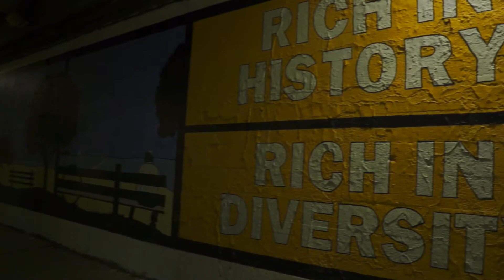NEX-5N test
A series of test-shots using the Sony NEX-5N.  It's an older model, but I picked it up as a walk-around B-camera, and am very pleased with the image quality.

All shots were taken with the 18-55mm kit-lens, or an 35MM F1.7 TV movie lens.

No color correction has been added, but some images have been stabilized in post.  Forgive the dirt on the lens in the first couple of shots.  :)